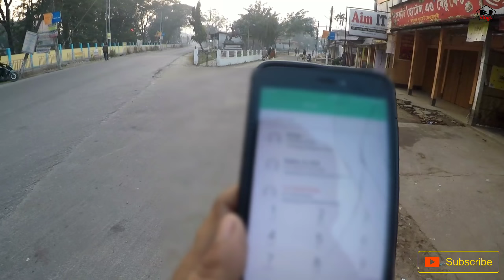Morning Ride to Lengtisinga | Dumerguri | Borghola with Bhaskar || life is journey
Lengtisinga is a Village in Tapattary Tehsil in Bongaigaon District of Assam State, India. It is located 28 KM towards East from District head quarters Bongaigaon. 6 KM from Tapattary. 118 KM from State capital Dispur

Lengtisinga Pin code is 783384 and postal head office is Abhayapuri .

Tapattary ( 6 KM ) , Kalbari ( 6 KM ) , Mererchar ( 7 KM ) , Jopea ( 9 KM ) , Malegarh ( 10 KM ) are the nearby Villages to Lengtisinga. Lengtisinga is surrounded by Srijangram Tehsil towards west , Rupshi Tehsil towards East , Manikpur Tehsil towards North , Goalpara Tehsil towards South .

Goalpara , Bongaigaon , Barpeta , Barpeta Road are the near by Cities to Lengtisinga.

This Place is in the border of the Bongaigaon District and Barpeta District. Barpeta District Rupshi is East towards this place . Also it is in the Border of other district Goalpara .